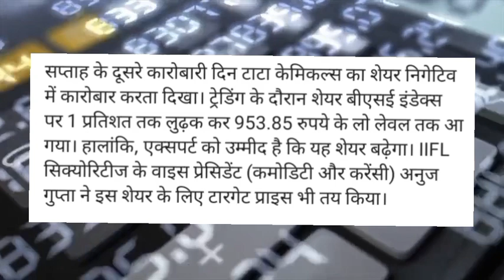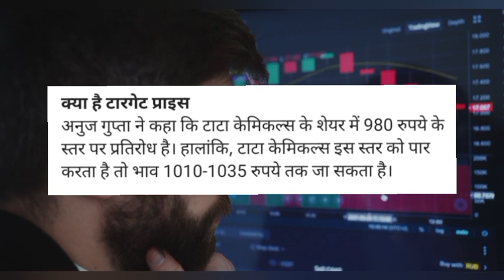tata chemicals share target! tata chemicals share latest news! tata chemicals share news today